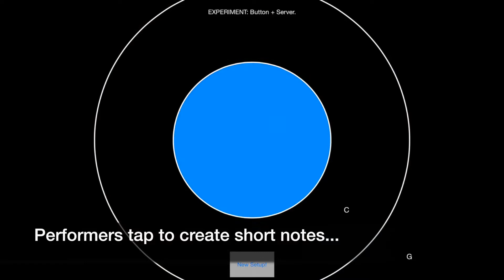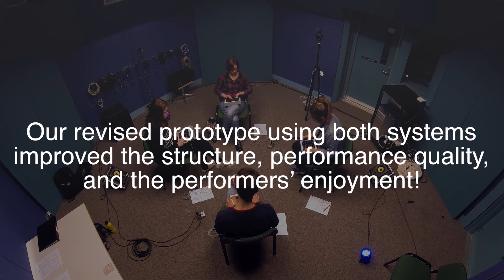Intelligent Buttons and Networked Agents Improve Improvised Touchscreen Music Making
Video Figure from one of my papers!